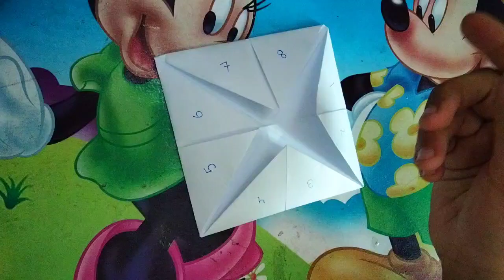how to make fortune teller paper folding / how to make paper fortune teller game/easy origami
🌺Hi I am shaim and I love to do creative art.💗
    🌼After watching this channel's videos,anyone can learn these creative art very easily.i hope you will definitely love these innovative work .😍

paper fortune teller
how to make a paper fortune teller
fortune teller
how to make a fortune teller step by step
paper folding
how to make fortune teller origami
how to make origami fortune teller

paper origami#art n craft#art studio